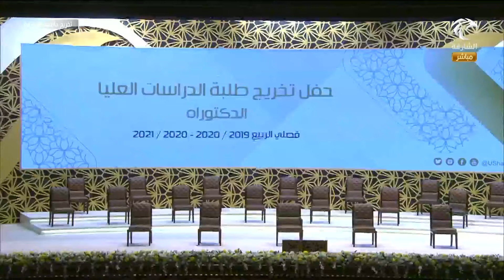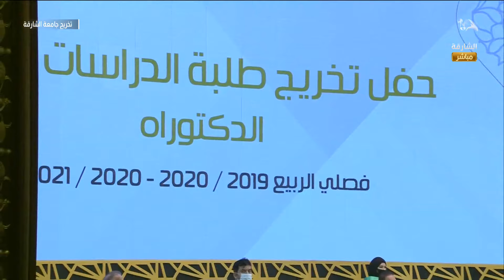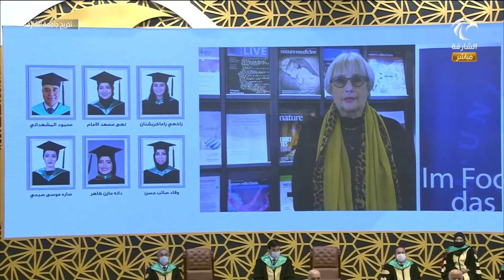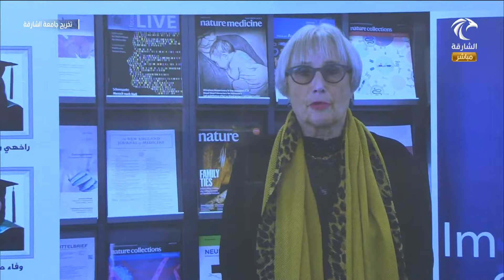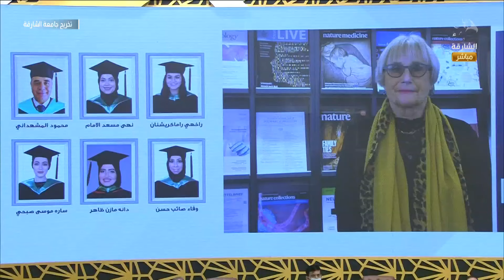حفل تخريج طلبة الدراسات العليا في جامعة الشارقة لفصلي الربيع 2019/2020 - 2020/2021